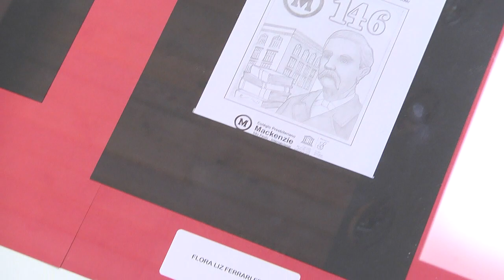Culto em comemoração aos 65 anos da Universidade Presbiteriana Mackenzie